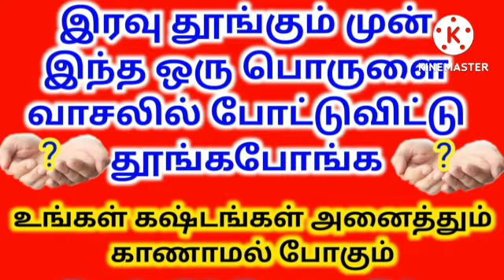தூங்கும் முன் இதை நிலைவாசலில் வையுங்கள்|Viraal Trend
Hi friends

Hi friends